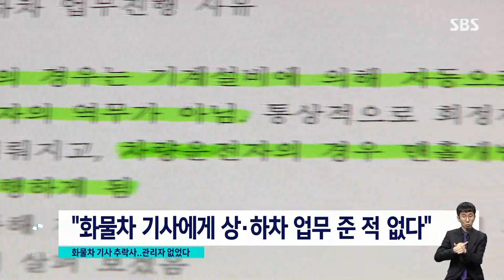화물차 기사 또 추락사…"안전관리자 따로 없었다" / SBS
지난 토요일 인천 영흥화력발전소에서 석탄재를 화물차에 싣던 50대 노동자가 차에서 떨어져 숨졌습니다. 사고 당시 현장에는 안전관리자가 없었던 것으로 확인됐습니다.
김상민 기자입니다.